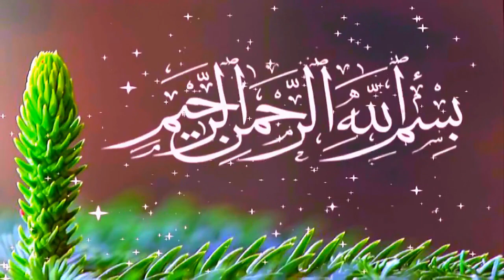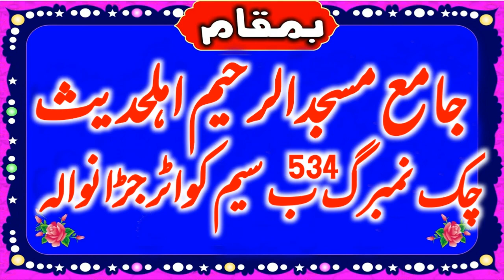Molana Qari Inamullah Usmani Topic Qayamat Ka Din.2022.Kaleem islamic